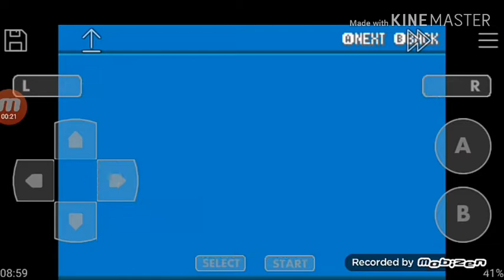Play Pokemon fire red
Saya hideaki kece I play Pokemon,free fire and clash royale